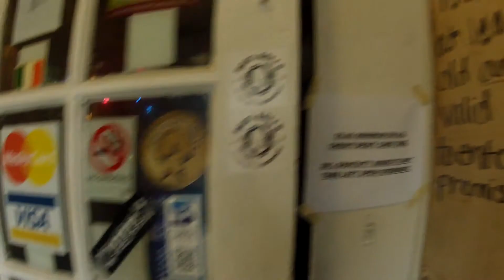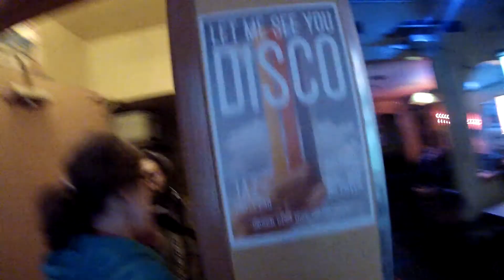Happy Hour Poker Run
Poker ride. Unfortunately, the GoPro died before the last checkpoint.